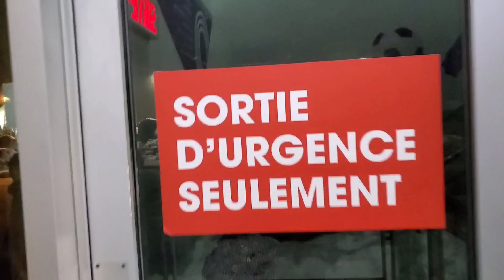OS CALAS TAVAM MORTOS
Amistosos da SELEÇÃO
hahaha voltamos com o pé direito e o Golden Knitghs deu show
Agradecimentos:
TOP_LUVAS
REUSCH_BRASIL